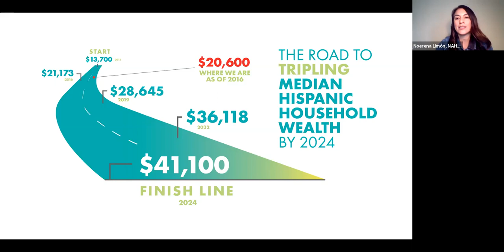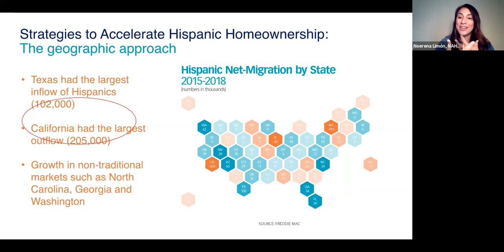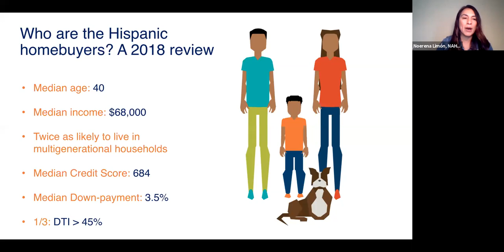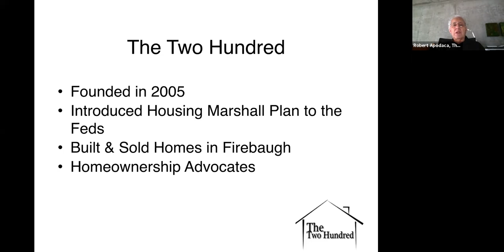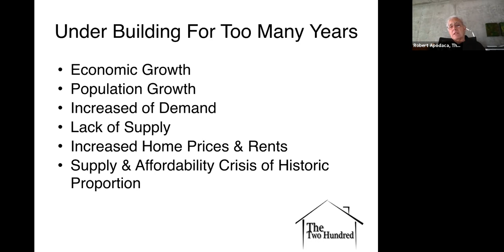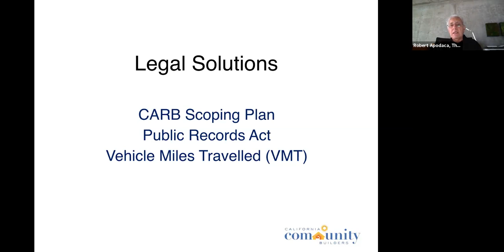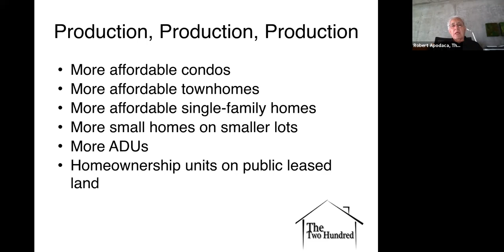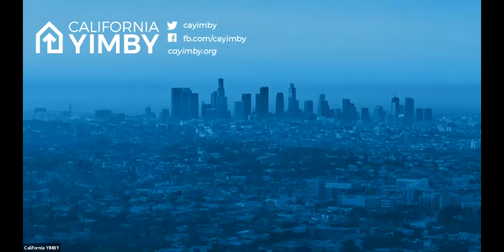Housing & Social Equity Series: Closing the Racial Wealth Gap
To close the wealth gap, we have to address the role of housing. That’s why we sat down with experts to discuss expanding pathways to homeownership and advancing economic equity. Our panelists included:

- Adam Briones, Economic Equity Director for The Greenlining Institute
- Noerena Limón, Senior Vice President of Public Policy and Industry Relations for the National Association of Hispanic Real Estate Professionals
- Robert Apodaca, Leadership Council member for The Two Hundred

This event will deepen your understanding of the connection between wealth inequality and the housing crisis — and the actions we can take to create a more equitable society.